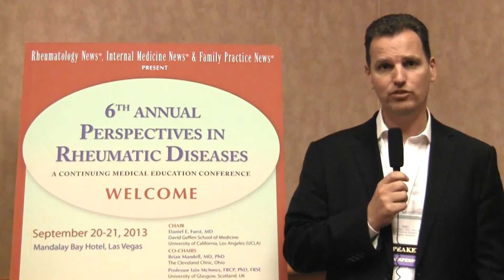New drugs, strategies advance rheumatoid arthritis treatment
New biologics and more aggressive intervention strategies have advanced rheumatoid arthritis treatment over the last decade, Dr. Iain McInnes explains, but remission remains too infrequent. New drugs under development in the coming years offer promise for the future.